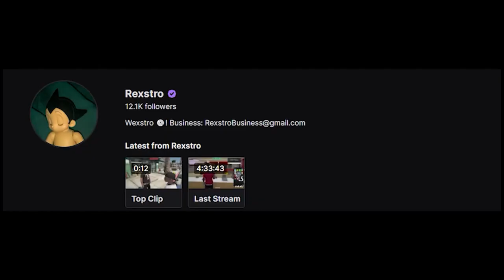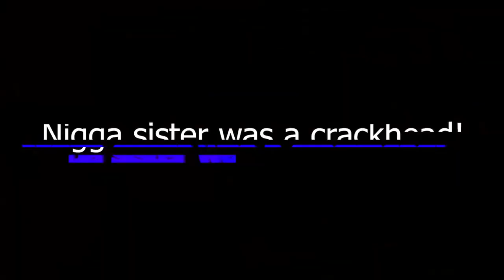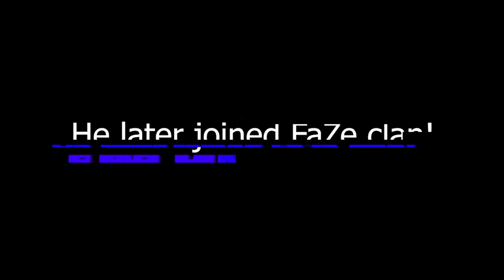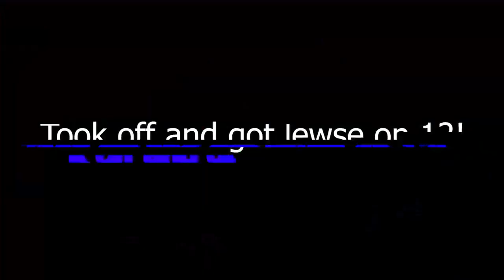GTA 5 ROLEPLAY - FIRST DAY IN 4PF RP EP.1 (4PF RP)